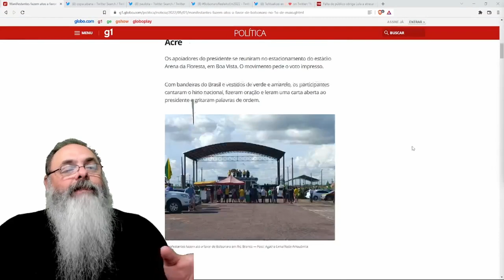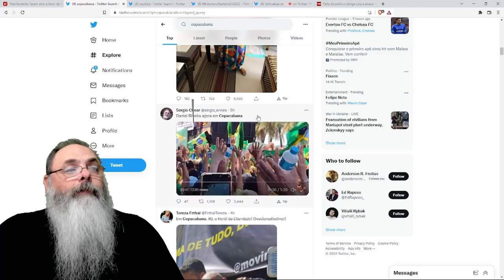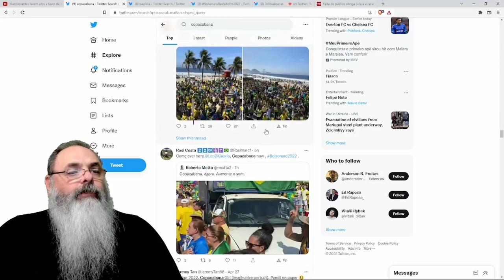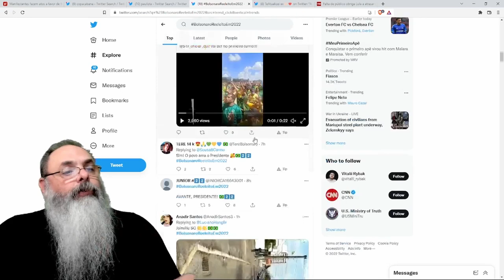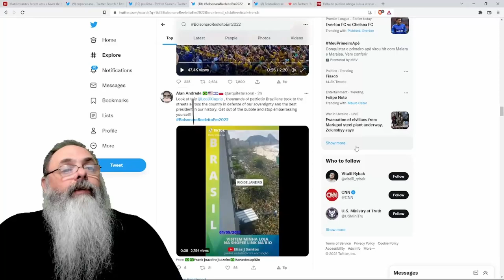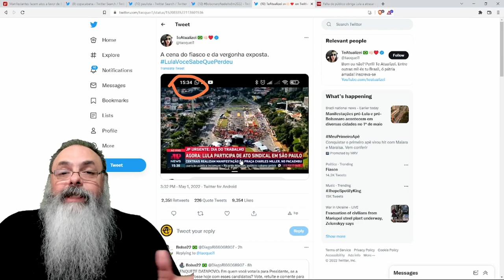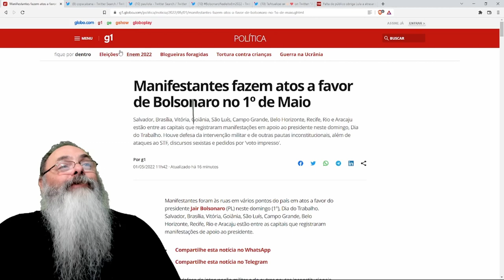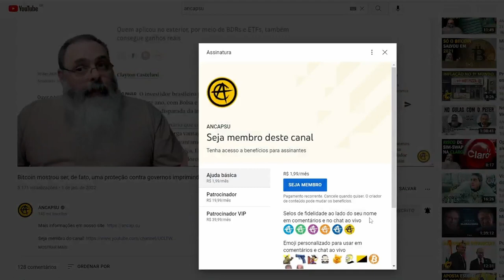LULA teve que adiar 2 horas e meia seu discurso para ver se aparecia gente, e NÃO APARECEU